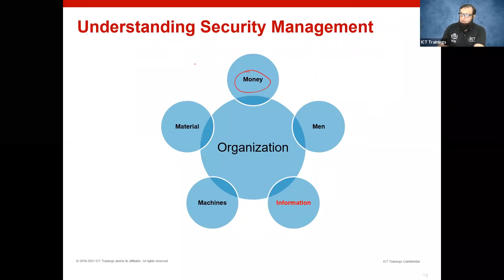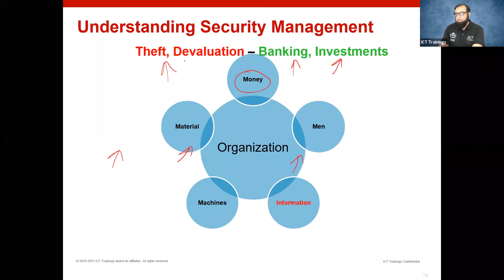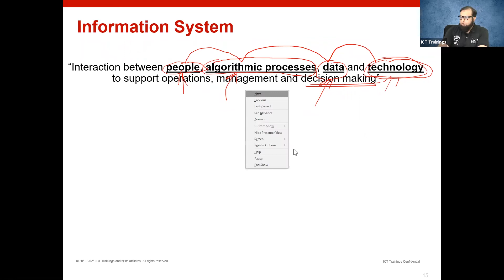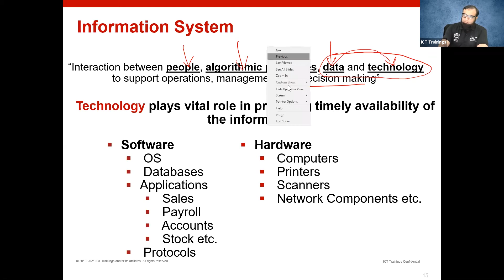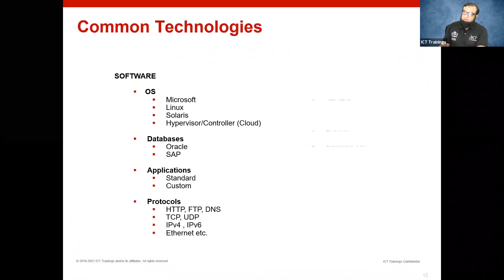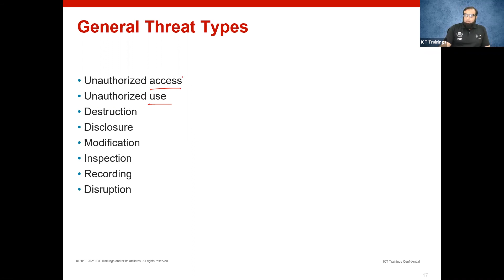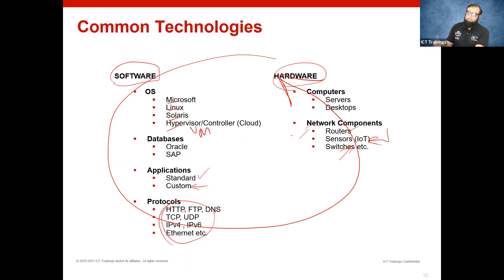Network Security Landscape - Part 3(Urdu / Hindi)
Understanding the difference between Information Security, Cyber Security and Network Security domains.